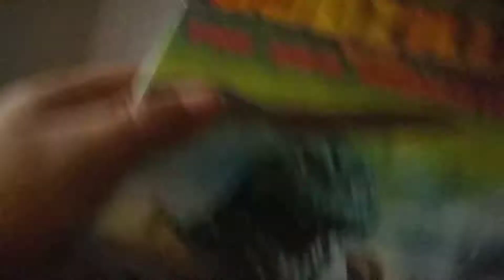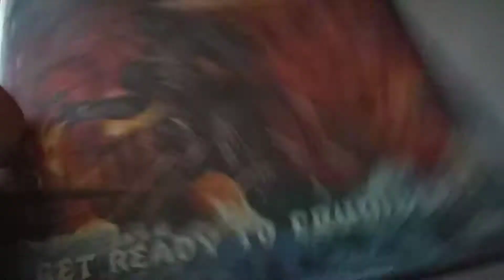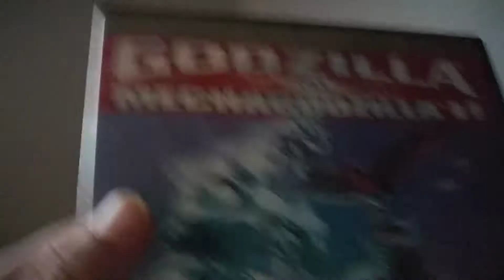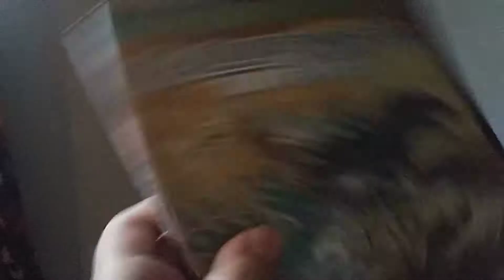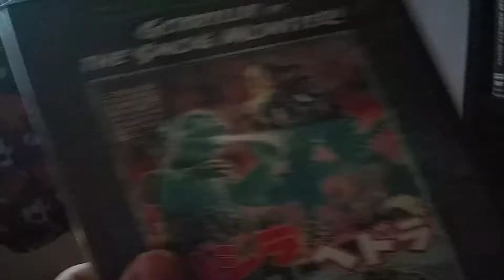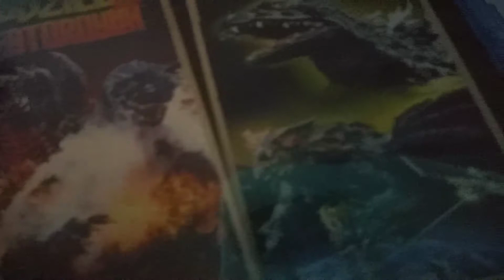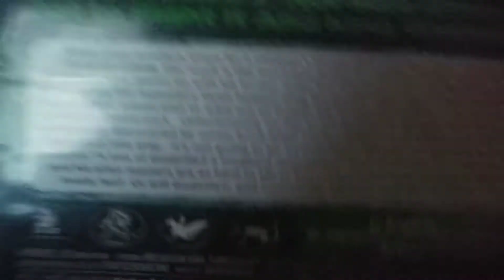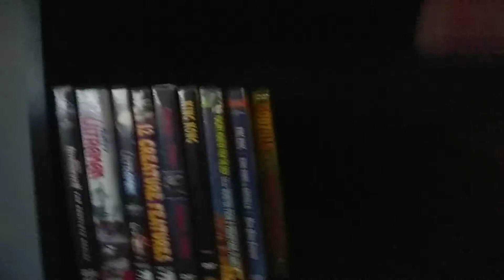Godzilla movie collection